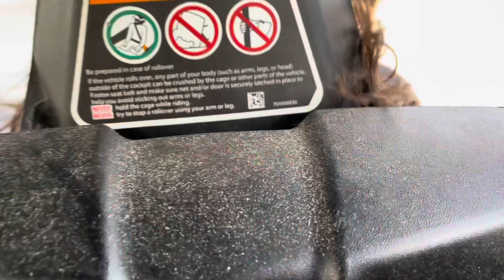Sand Mountain Adventures 🤪 | Pilar’s Vlogs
Follow us along to our sand mountain adventure. Thank you to everyone who constantly shows love and support. Thank you to everyone who motivates me to keep going with my vlogs and YouTube videos ❤️